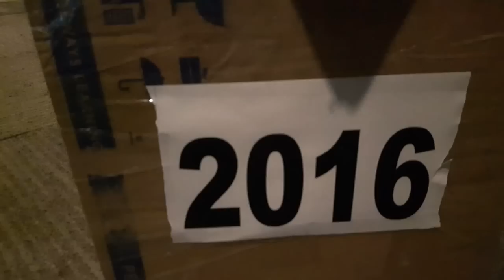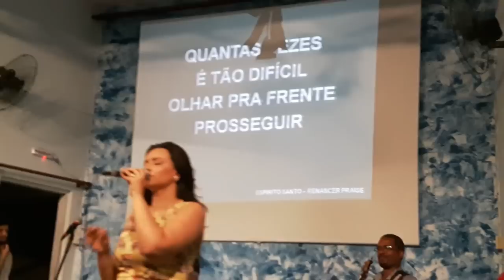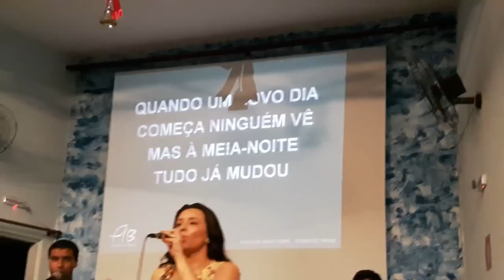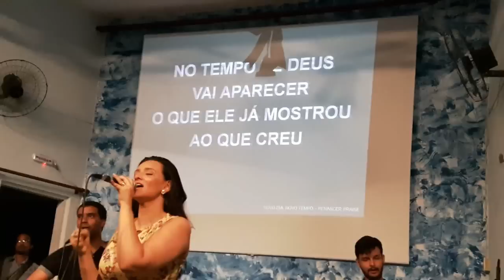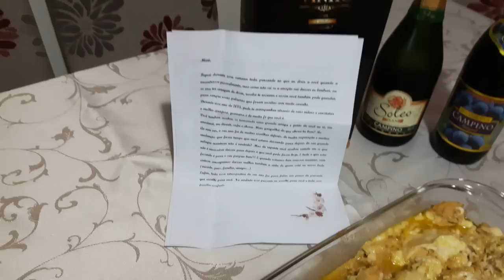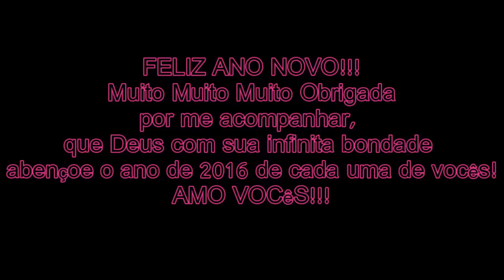FELIZ ANO NOVO com Minii Rosa